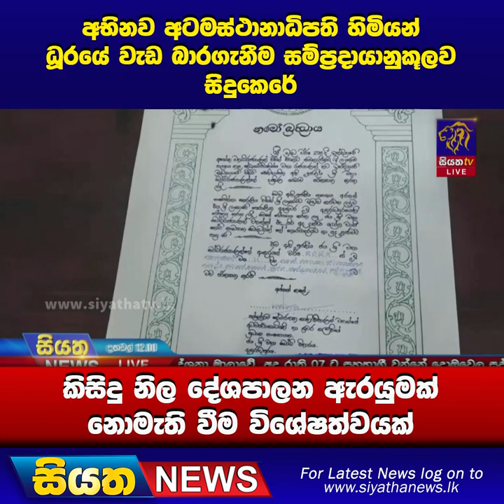අභිනව අටමස්ථානාධිපති හිමියන් ධූරයේ වැඩ බාරගැනීම සම්ප්‍රදායානුකූලව සිදුකෙරේ | Siyatha News